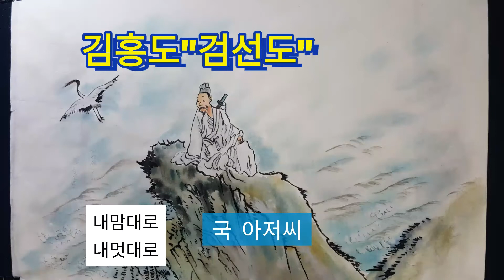단원 김홍도 | 검선도 그리기 |동양화 | 산수화 | 수묵담채화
오늘도 단원 김홍도 작품 검선도  를 그려봅니다
내맘대로 내멋대로 그리는

국 아저씨 입니다.